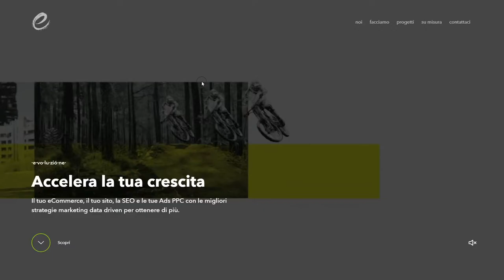Evoluzione Telematica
Evoluzione Telematica By Evoluzione Telematica From Italy
The digital agency that helps companies doing business online since 1999. A multi-disciplinary team creates websites, e-commerce and web marketing campaigns that are turned into successful digital experiences.